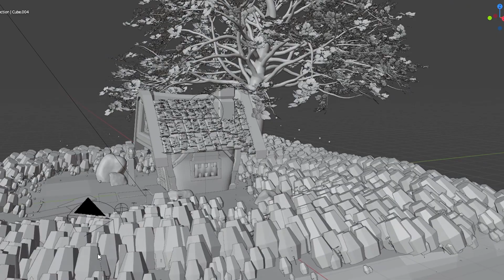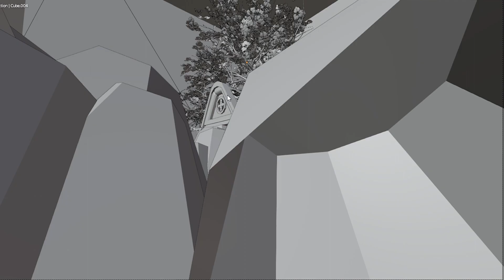STYLIZED HOUSE ENVIRONMENTS ANIMATION | BLENDER 3D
modeling in blender3d , cycles render
grasswald Addon and Mtree node Addon
compositing in adobe premiere pro